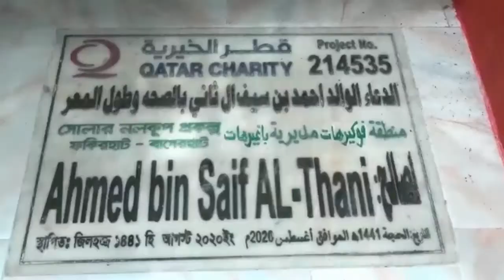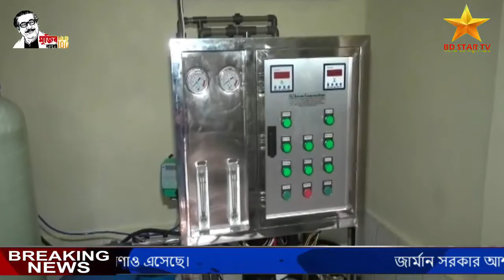বাগেরহাটের ফকিরহাটে কাতার চ্যারিটির সোলার নলকুপ স্থাপন। BD STAR TV